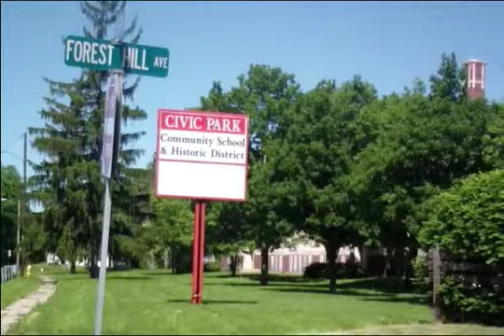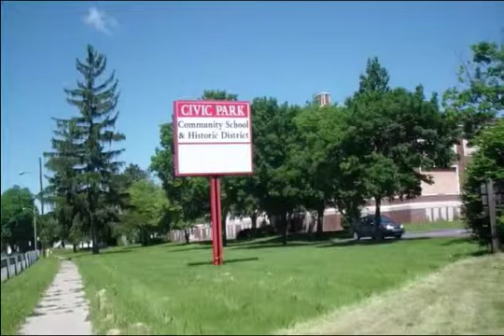Mayor Msg June 2013